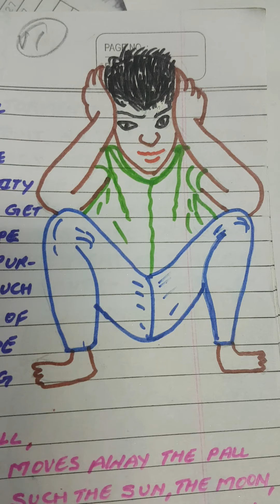THING OF BEAUTY part 2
THING OF BEAUTY -2